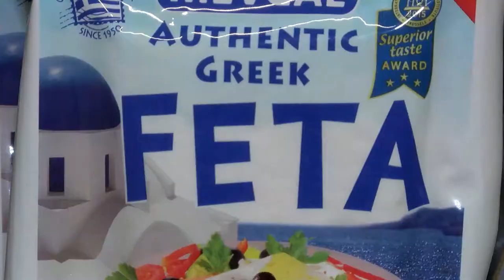Michel Moran zdradza tajniki czterech kuchni świata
Wypowiedź: Michel Moran, szef kuchni i restaurator, ambasador „23. Urodzin ze smakiem” MAKRO Polska

Jak Włochy to makaron, sery to tylko francuskie, w Grecji próbujemy oliwek, a w Hiszpanii chorizo – to typowe produkty, które kojarzą nam się z tymi krajami. Bogactwo smaków jest jednak o wiele większe. Michel Moran wyjaśnia, czego warto spróbować i jak to wybrać.